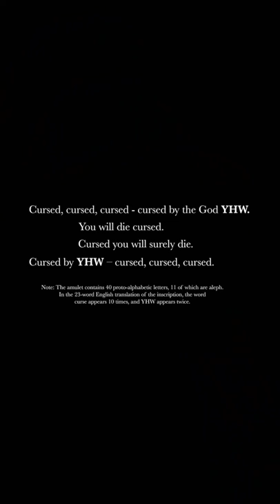Why the Mount Ebal Curse Tablet hits different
Mount Ebal Curse Tablet discovery